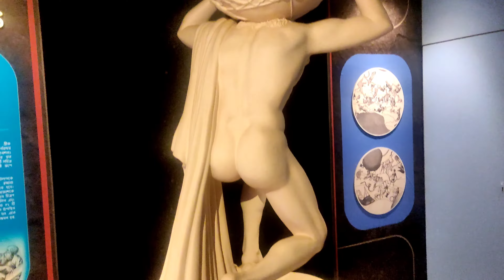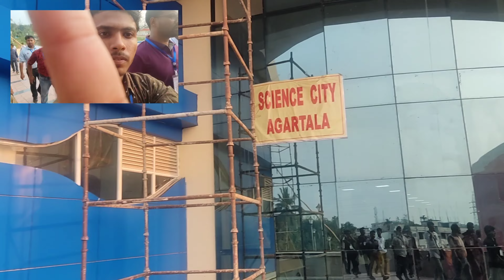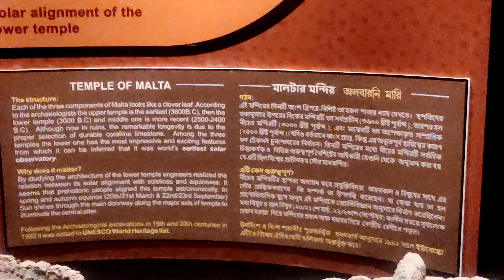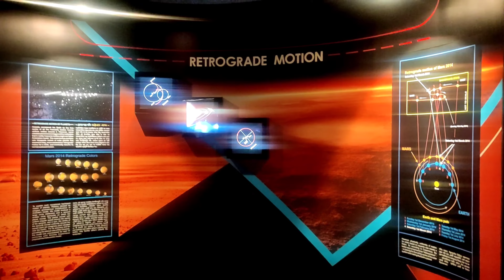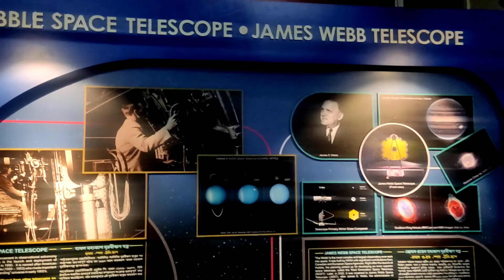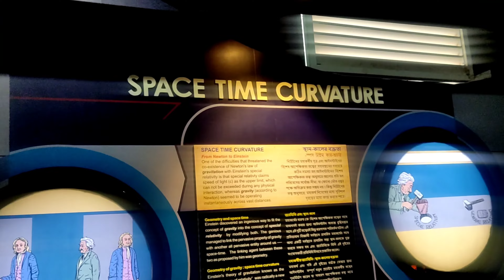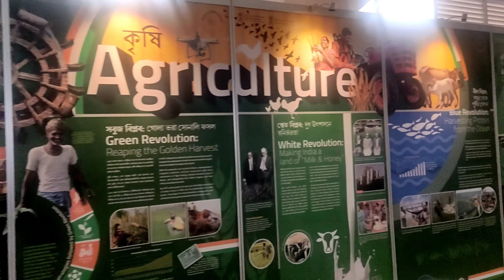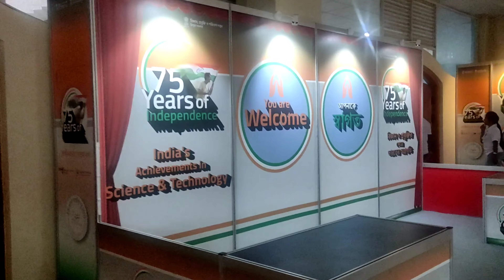Science City at Agartala | Science City Kolkata | আগরতলা সায়েন্স সিটি | Sayed Imdad vlog Agartala